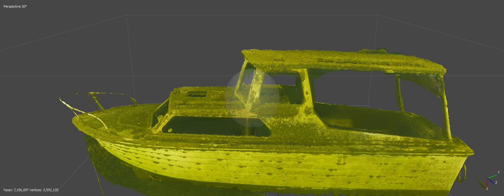Vinkeveen ZE 4, 21m wrak